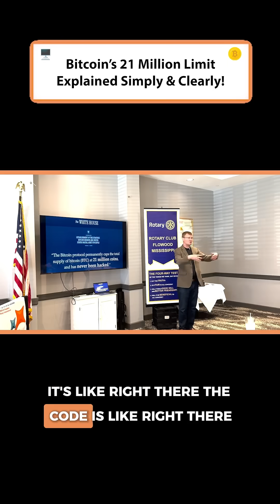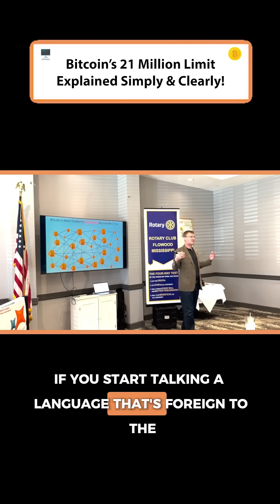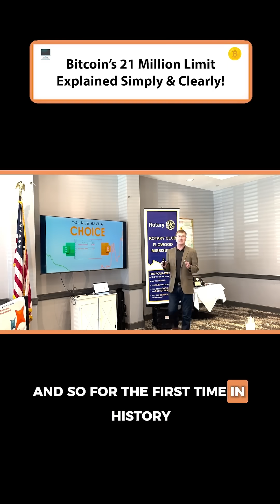Bitcoin's 21 Million Limit Explained Simply & Clearly!